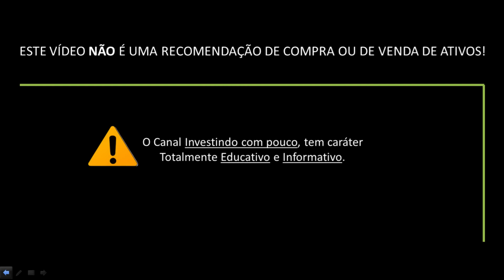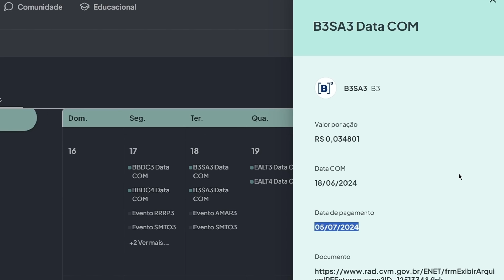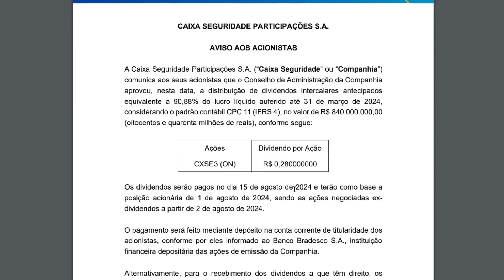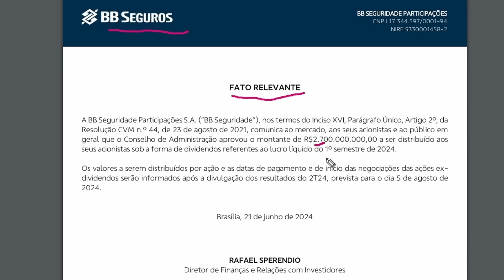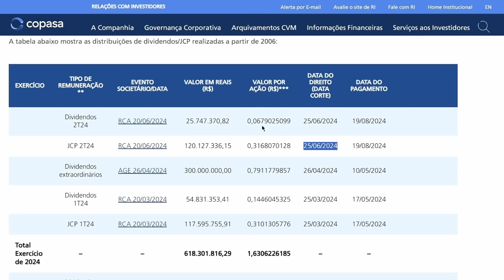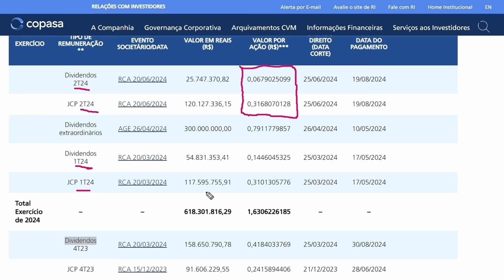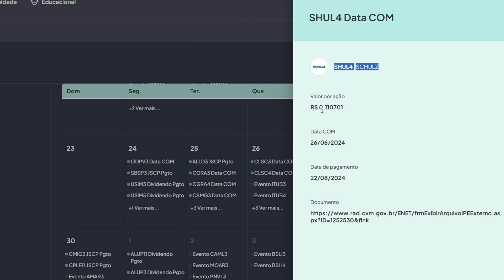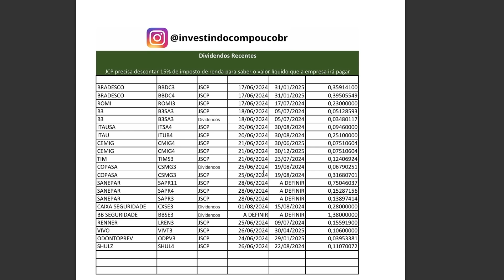Fique Atualizado com as Datas de Pagamento das Empresas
Se você é um investidor interessado em dividendos, este vídeo é essencial para você! Aqui, vamos detalhar tudo o que você precisa saber sobre os próximos pagamentos de dividendos das principais empresas do mercado.